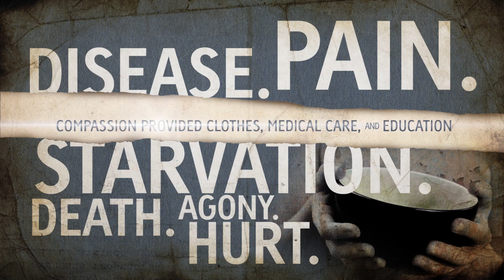How Olive Found Hope After Growing Up in Uganda Fearful of The Lord's Resistance Army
When The Lord's Resistance Army came into Olive's town in Uganda, her family was forced to flee from their home. However, things dramatically changed when she was enrolled in Compassion's program at her local church. Hear the inspirational story of how Jesus changed her life.